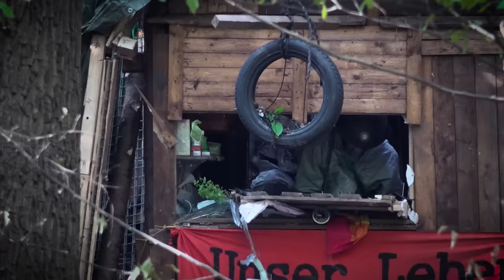Vergiss Meyn nicht [Offizieller Trailer DEUTSCH HD] – Jetzt auf DVD & VOD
Wie weit kann und darf Aktivismus gehen?

Wieso gefährden Menschen ihr Leben für politische Zwecke? Und wo trifft Utopie auf schmerzhafte Realität? Angetrieben von einer Faszination für Aktivismus und dem Glauben an eine bessere Gemeinschaft begibt sich der junge Filmstudent Steffen Meyn 2018 in den Hambacher Wald. Dort stellen sich Aktivist*innen der Rodung des Waldes durch den Konzern RWE entgegen. Rasch findet er durch seine offene, herzliche Art Anschluss in ihren Baumhäusern. Er begleitet die Protestaktion als Journalist mit seiner 360° Kamera und filmt die Räumungsversuche der Polizei live aus den Wipfeln. Bis es zur Tragödie kommt: Er stürzt in die Tiefe und verstirbt noch vor Ort. Seine Freund*innen haben aus Steffens hinterlassenen Aufnahmen diesen Dokumentarfilm geschaffen, der eine eindrucksvolle Studie von Aktivismus ist, bei dem der Einsatz des eigenen Körpers als letztes Mittel erscheint.

2018 besetzten Klimaaktivist*innen mit Leib und Seele den Hambacher Wald, der rasch zum Symbol des Widerstands gegen Politik und Wirtschaft wurde. Als die Polizei den Wald räumte, verunglückte ein junger Filmstudent tödlich: Steffen Meyn. Mit journalistischer Absicht hatte er die Protestaktion samt 360° Kamera begleitet – solidarisch, aber keinesfalls unkritisch! Aus seinen hinterlassenen Aufnahmen setzt sich dieser außergewöhnliche Dokumentarfilm zusammen. Er liefert nie gesehene Bilder und unmittelbare Einblicke in eine Protestbewegung, die um ihre Haltung und geeignete Mittel ringt. Wie weit kann und darf Aktivismus gehen? „Vergiss Meyn nicht“ stellt genau diese Frage, die angesichts blockierter Straßen und Razzien brennender denn je ist!